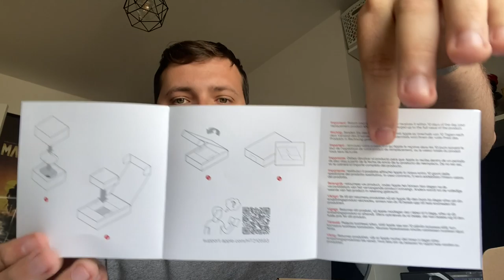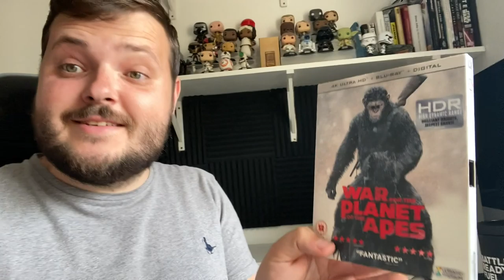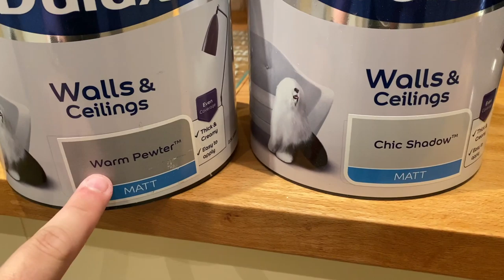REPLACEMENT APPLE AIRPODS PRO CASE ARRIVES!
SnapChat • chloeash